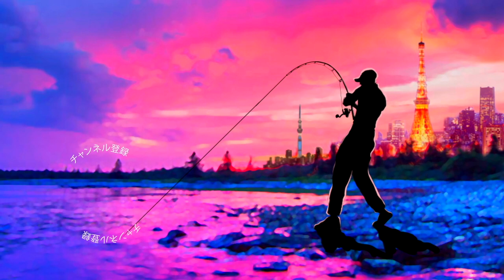【バス釣り】見えバスを片っ端から釣りまくれ！「ヤマミミズ無双２」【ゲーリーヤマモト】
バス釣り、見えバスを片っ端から釣りまくれ！「ヤマミミズ無双２」って事でゲーリーヤマモトのゲキ釣れルアーを握り締めてサイトフィッシングの練習です。
ゲーリーヤマモト「ヤマミミズ/3.5"YAMAMIMIZU」と言えばJBTOP50を三度制した小森嗣彦プロがゲーリー素材でのミミズ型ワームを熱望した末に誕生したゲキ釣れルアーですよね！もちろん小森プロのホームレイクと言える亀山湖との相性もバッチリ！
今回は目線より上にヤマミミズを泳がせるオススメのリグをご紹介です！釣れる気のする！？実釣シーンも交えながらご紹介していきま〜す
ヤマミミズ/3.5"YAMAMIMIZU
9月にリリースです！
＊FECOモデルは2022年春リリース
全長：　３．５インチ
自重：　１．６グラム
カラー：　全１２色

2022年も釣りに関する様々なコンテンツをアップしていきますよ〜！シマノからは22ステラが登場の発表されたかと思えばダイワからは22イグジストのアナウンスが、、、個人的にはゲーリーヤマモトから登場の河童フロッグと大きなヤマタヌキに期待しております。
2021年は小森嗣彦プロ、今江克隆プロのピュアフィッシングの契約終了と衝撃的なニュースがありましたが今江プロのジーニアスプロジェクトへの移籍など気になる動きから目が離せません！今江克隆プロ仕様のグラビアス！気になりますよね〜

55アップしか釣れない！デプス「コードネームバス」に巨大バスが襲い掛かる衝撃映像